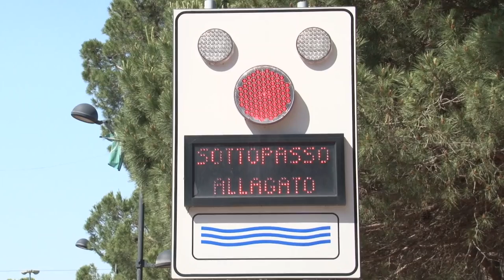Oggi esercitazione Montex 2018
Esercitazione di protezione civile questa mattina a Montesilvano con intervento in 4 scenari di rischio: due auto rimaste intrappolate nel sottopasso allagato di via Aldo Moro, con il salvataggio dei due occupanti; l’evacuazione della sede di via D’Agnese dell’Istituto Alessandrini per il crollo di un controsoffitto della scuola; la frana di una strada lungo Colle Portone con il coinvolgimento di un veicolo e il soccorso di una macchina coinvolta nell’esondazione del Fiume Saline.